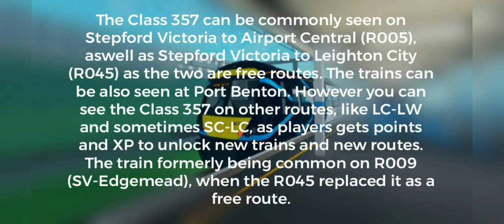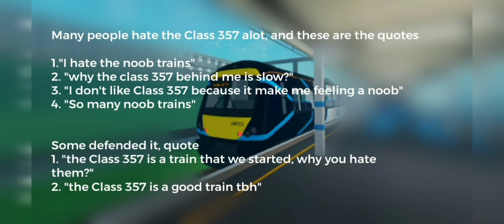SCR Train Topic | Class 357, the "Noob Train"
Whenever you like it or not, the Class 357 is a train you first to drive in SCR... or perhaps a complete disaster to you when a Class 357 spads you at Benton...

Notes

1. Typo found on bombardier part, oops XD
2. The bizzare door chimes could also possibly happened with other type of trains
3. Some footages you will see at last part of the video are archives of the Busy trainspotting at Stepford East, Bruh moments at Benton, and Trainspotting at West Benton, which i posted on my channel 6 months ago, to remember SCR 1.7.4